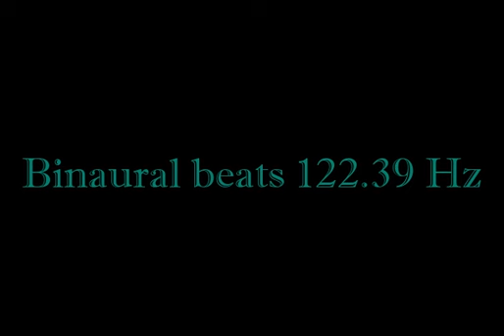binaural_beats_122 39hz